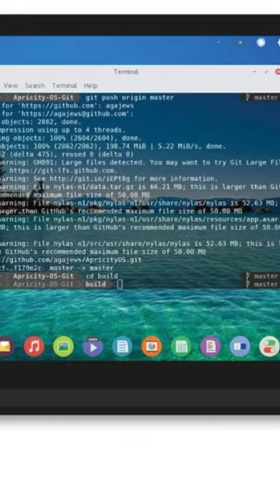The Crazy Smartwatches